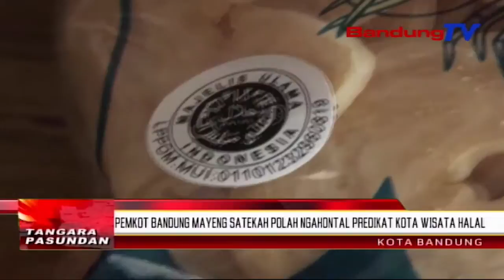PEMKOT Bandung Mayeng Satekah Polah Ngahontal Predikat Kota Wisata Halal | TP | BANDUNGTV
TP | BANDUNGTV | ASTRI CAHYANI | Pamarentah Kota Bandung Ngaliwatan Dinas Perdagangan Dan Perindustrian, Ngalakonan Verifikasi Ka Para Pelaku Industri Kecil Dan Menengah, Patali Kana Halalna Produk Anu Dijieunna. Eta Ketak Teh Disorang Pikeun Ngahontal Program Pemkot Bandung Jadi Kota Wisata Halal Di Indonesia.